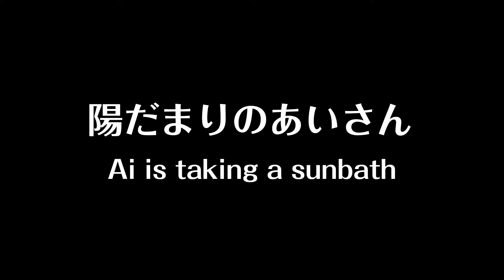88歳にゃんこの日常 Daily life of the 88-year old cat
1999年生まれのキジ猫（キジトラ）の男の子・あいさんです。
陽だまりの中のあいさん、ベッドを占領するあいさん、Amazonの箱が好きなあいさん、リラックスしてるあいさん、食事中のあいさん、座布団がお気に入りのあいさん・・・あいさんの日常をまとめてみました。

編集はスマホアプリ Perfect Videoを使用。
サムネイルなどはAdobe Illustrator、Photoshopで作成しています。
BGM・効果音は主に
からダウンロードしたものを使用しています。